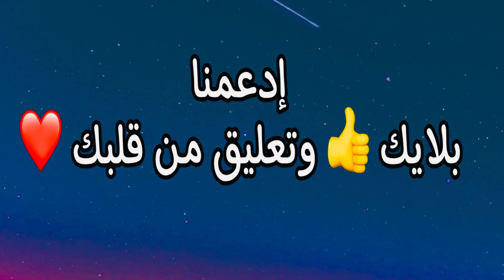اكتشف مدينة زمور الخميسات جولة شاملة سحر وتاريخ في قلب المغرب.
الخميسات هي مدينة مغربية تقع على بعد 86,5 كم من العاصمة الرباط، تُعتبر عاصمة زمور الأمازيغية، أسست حوالي سنة 1935 من قبل المستعمر الفرنسي الذي جعلها مركزًا لتهيئة الجنود المغاربة (خاصة المنحدرين من المنطقة) لإرسالهم لجبهة الحرب العالمية الثانية. موقعها على الطريق الرئيسية بين الرباط وفاس جعلها تتوسع بسرعة، حيث عرفت هجرة قروية مُهمة خلال سبعينيات القرن العشرين. في هذه المدينة ولِد رئيس الوزراء الفرنسي ووزير الخارجية السابق دومينيك دو فيلبان.

قناة خاصة بالسفر المرجو دعمكم والاشتراك في القناة ليصلكم كل جديد.